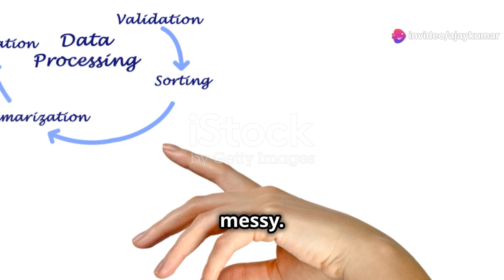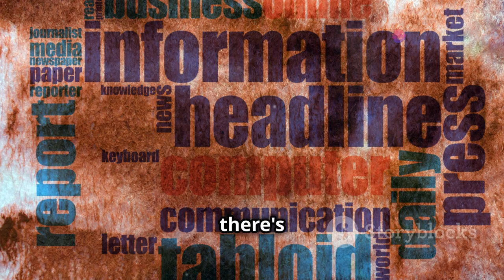Master Data Science 🤔 Complete Roadmap 2024 😤🎓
Data science is an interdisciplinary field that utilizes scientific methods, processes, algorithms, and systems to extract knowledge and insights from structured and unstructured data. It combines aspects of statistics, computer science, and domain expertise to analyze data and make data-driven decisions. Key components of data science include data mining, machine learning, data visualization, and big data analytics.